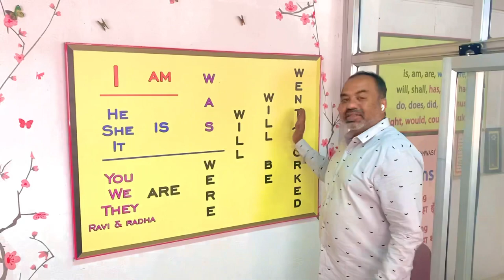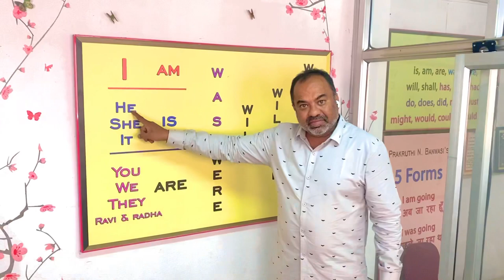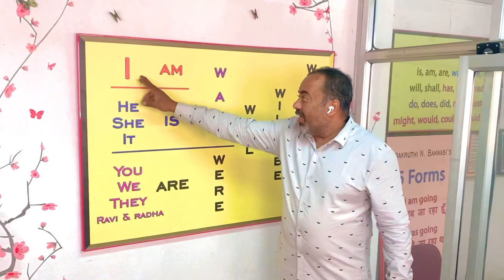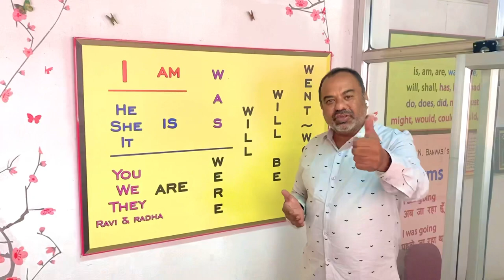Basic Sentence Formation Part 1: Usage of ‘I am / I was / I will / I will be & I went/worked.’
This first part of the series on Basic Sentence Formation, taught in an easy clear way through Banwasi’s method will surely eliminate a lot of doubts from the minds of the viewers. This part video deals with the five forms of sentences using I am going, I was going, I will go, I will be going￼ and I worked/went.

Learn basic sentence structure the easy way by my unique method that has easy explanations to every single usage of every basic sentences.

Please contact Prakruthi N. Banwasi on 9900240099 for any enquiries regarding English classes.

We conduct both online and off-line classes.

For Basic, Advanced and Professional communication classes through YouTube (Free) classes or off-line and online live interactive individual classes, contact Prakruthi N. Banwasi 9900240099.

Banwasi’s English Academy 177/c 7th B Main, 3rd Block Jayanagar Opp. NMKRV Women’s College B’lore 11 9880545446, 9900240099

Prakruthi N. Banwasi